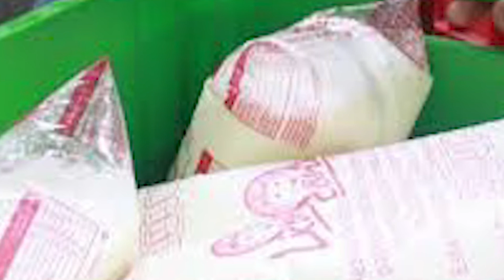Hechos nacionales. 5 de enero 2021.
🔴 Hechos nacionales... Desalojan a 36 personas por incendio en un predio irregular, en Ciudad de México; más de 800 personas trabajarán en la Unidad Temporal COVID-19; anuncian retraso, en abastecimiento de leche Liconsa; perritos entregarán carta a los Reyes Magos.
Abigail Villegas @Canal13Puebla